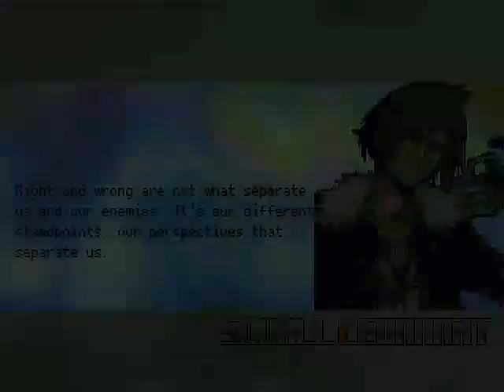MG026 MUGEN - Squall #11 vs. Aya Tsukimiya (Seravy)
Today Squall faces Ayu Tsukimiya, one of the characters from the shoujo fighting videogame "Eternal Fighter Zero", as well as belonging to the visual novel and anime "AIR", created for MUGEN by Seravy.
This character usually has a pretty decent AI, mixing combos at all times in addition to using projectiles when her opponent is usually far from her.
She is not difficult to beat, but she is usually somewhat frustrating, when she uses her helpers (As Mai Kawasumi, also belonging to the original works and videogame, mentioned above.)
Squall will defeat this brutal warrior to win the battle.

Characters:
Squall Leonhart by SeanAltly (Me)
Ayu Tsukimiya by Seravy

Stage: Forest Park by andy775